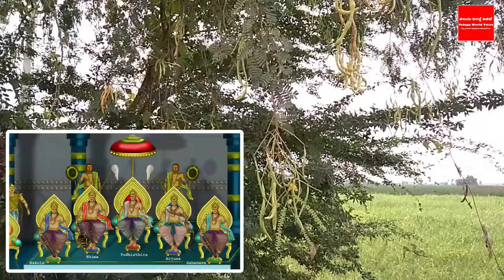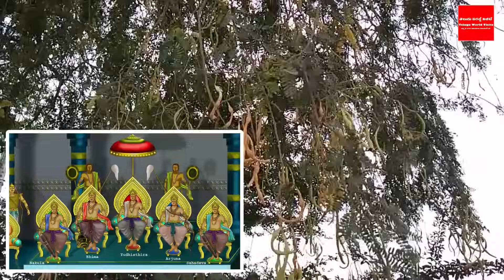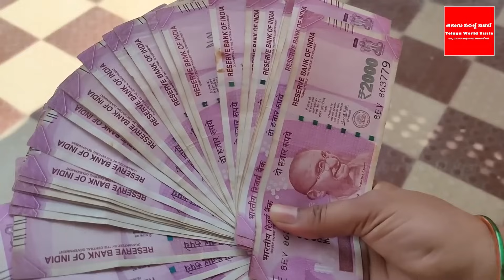రేపే దసరా ఇంట్లోవాళ్ళు పొరపాటున ఈ కూర తింటే కష్టాలు,గండాలు తప్పవు ఒకవేళ ఇది తింటే కుబేరులే !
YouTube For any business queries please contact